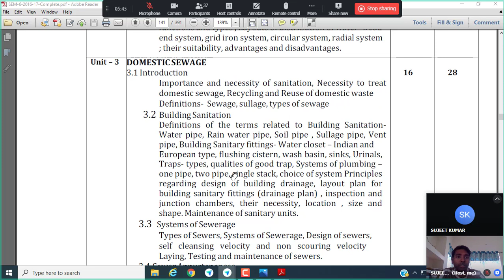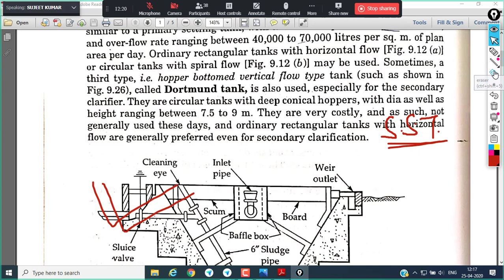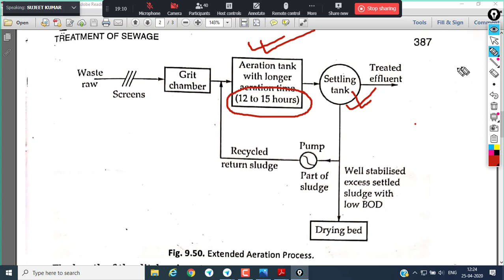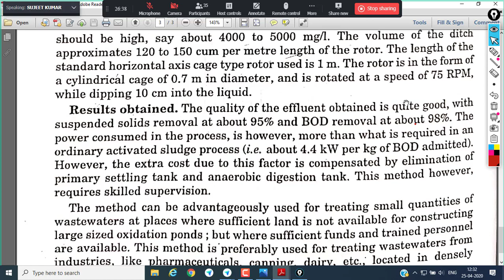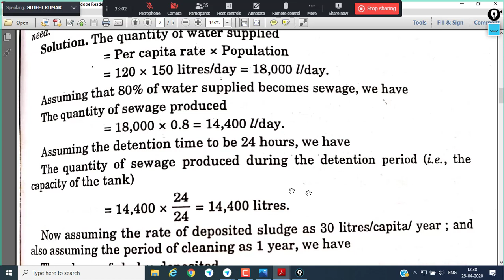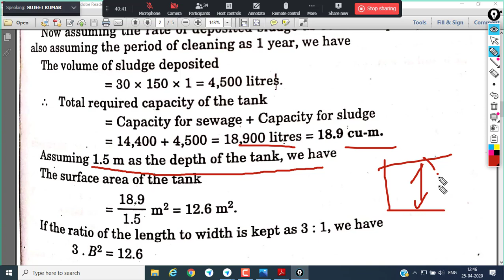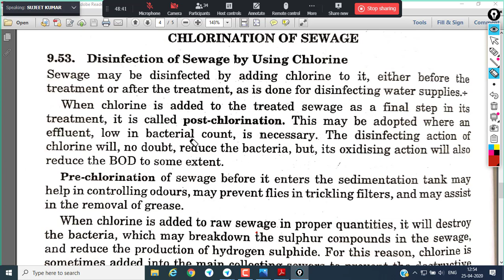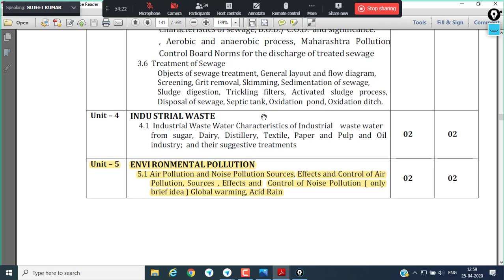Env Engg L-15 Unit-3 Topic-Secondary Clarifier, Design of Septic Tank, Oxidation Ditch, Chlorination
Online Class Video of Environmental Engineering Unit 3- Domestic Sewage Lecture Topic - Secondary Clarifier, Design of Septic Tank, Oxidation Ditch & Chlorination of Sewage for Diploma VI Semester Civil Engineering Students of Govt. Polytechnic, Katihar.